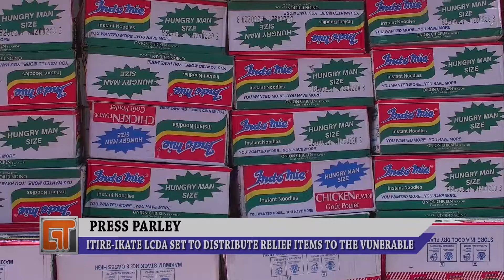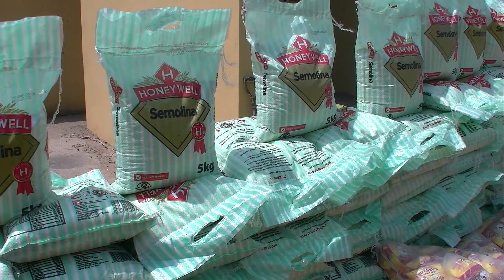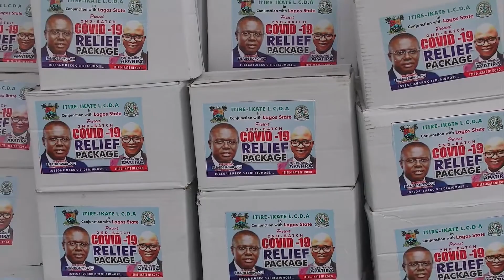ITIRE IKATE LCDA SET TO DISTRIBUTE RELIEF ITEMS TO THE VUNERABLE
One of the basic necessities of life is food.
The Covid-19 lockdown has restricted residents from sourcing for their daily bread as a result of the Federal government directive that residents must stay at home, an initiative aimed at curbing the spread of Covid-19 pandemic across the globe.